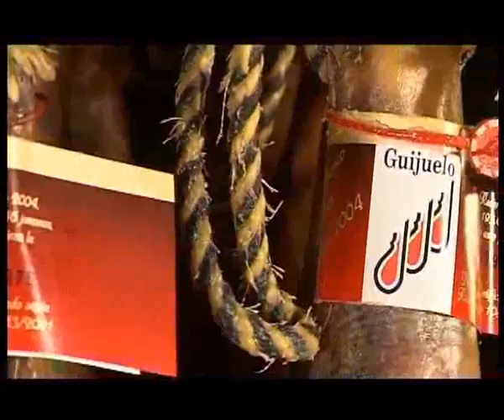Jamones Aljomar Della cantina al tavolo (De la bodega a la mesa IT)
Jamones Aljomar está certificado por la Denominación de Origen de Guijuelo, según las normas y cánones exigidos. Cumplido este importante requisito, y tras el necesario etiquetado, los productos ibéricos Aljomar llegan a los consumidores a través de los diferentes canales de distribución.